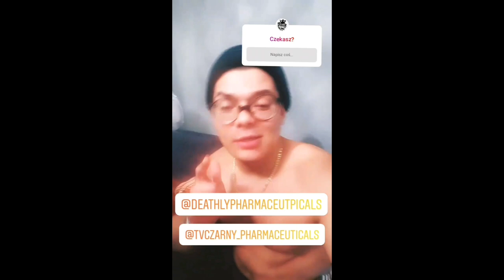KIM TV€ZARNY - Patologiczne Di$€0 polo disco AK-47 PATOLOGIA RAP Club Beat (PROD.EXE)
Polskie disco polo cypis patologiczna wersja wykonanie kim tvczarny prod exe